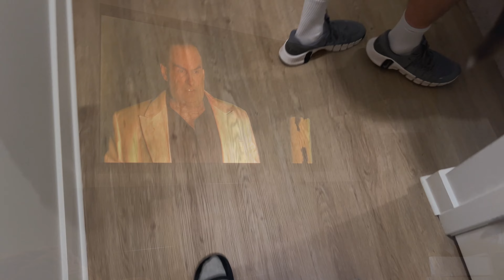Daily Diaries 1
Hi guys!

I’m back with a vlog type video of a day in the life!  I’m not exciting by any means lol but I have so much new stuff going on in my life, that I thought I’d just take you with me!

These type of videos aren’t for everyone, so feel free not to watch!  I’m running out of Qiqi content and feel in a rut, so I’d thought I’d change it up!

I’m just a regular person, living a regular life 🖤